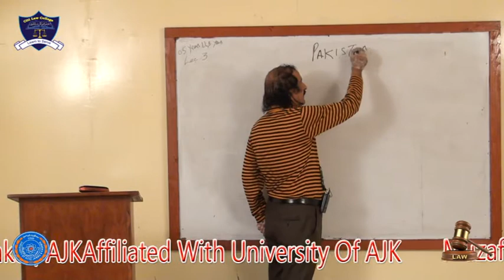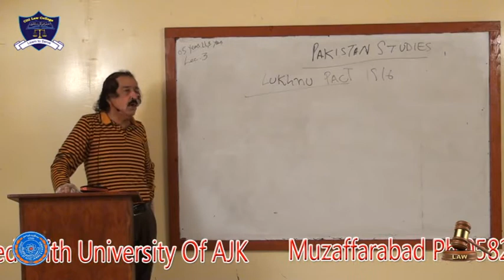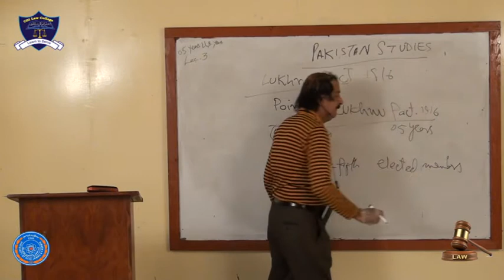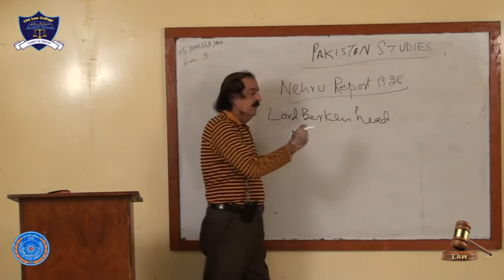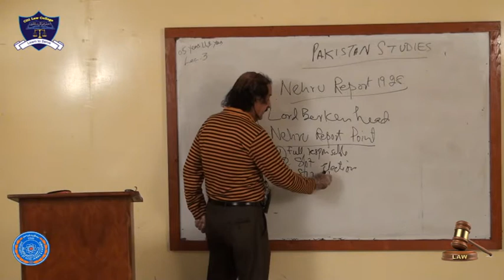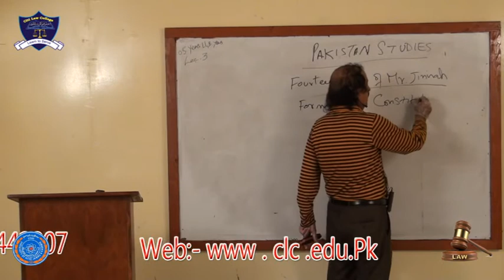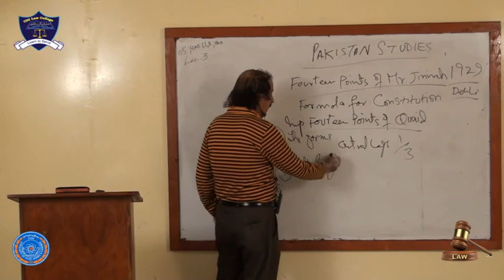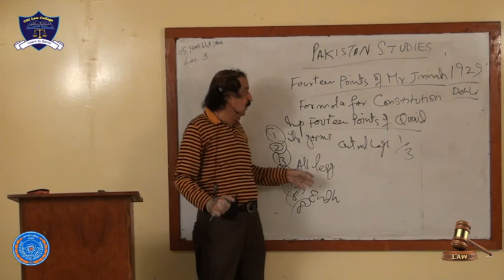Pakistan Studies Lecture# 3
Pakistan Studies  Lecture# 3, LLB 5 Years